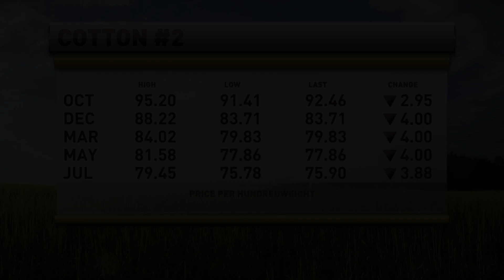Grain Markets Amidst Recession Fears in Commodities | Oliver Sloup on RFD-TV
Oliver Sloup joined RFD-TV to talk about this morning's risk-off sentiment in grain markets on the back of recession fears slowing down commodities.